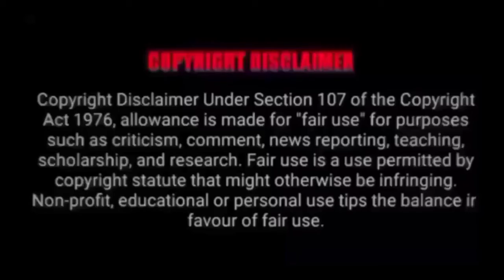KathaKali ലൈംഗികതയെ കുറിച്ചും, സ്ത്രീ പുരുഷ ലൈംഗിക ബന്ധത്തെക്കുറിച്ചും പ്രതി ബാധിക്കുന്ന ഒരു സീരീസ്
ForbiddenLove is a 2020 Indian ZEE5 original Hindi-language miniseries directed by Pradeep Sarkar, Priyadarshan,Aniruddha Roy Chowdhury and Mahesh Manjrekar starring Aditya Seal, Pooja Kumar, Ali Fazal, Omkar Kapoor, Patralekha, Aahana Kumra, Chandan Roy Sanyal, Raima Sen and Rannvijay Singh. The show was released on ZEE5 in 4 chapters. Anamika & Arranged Marriage on 9 September 2020 and Diagnosis of Love & Rule of Games on 24 September.

Aditya Seal as Ishaan

Pooja Kumar as Anamika

Omkar Kapoor as Neel

Patralekha as Keya

Ali Fazal as Dev

Rannvijay Singh

Aahana Kumra

Chandan Roy Sanyal

Mahesh Manjrekar

Raima Sen

Vaibhav

ZEE5 released the first movie on the platform on 9 September 2020.

^ "Anamika director Priyadarshan: Writing about love at the age of 63 is difficult". indianexpress.com. 9 September 2020.

^ "ZEE5 original 'Forbidden Love' pushes boundaries to deconstruct emotions & explore the edgy side of 4 love stories". indiatoday.in.

^ "ZEE5 Brings Four Thrilling Love Stories By Four National Award-Winning Directors In Forbidden Love". mumbailive.com.

^ "Forbidden Love Cast: See Details Of Cast Members Starring On This Show". republicworld.com.

^ "ZEE5's atypical love stories in Forbidden Love top this month's must-watch list". hindustantimes.com. 9 September 2020.

Forbidden Love at IMDb

Forbidden Love on ZEE5